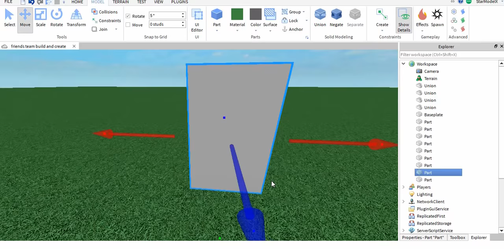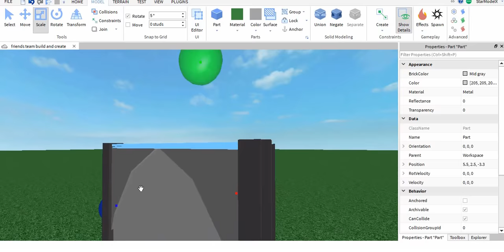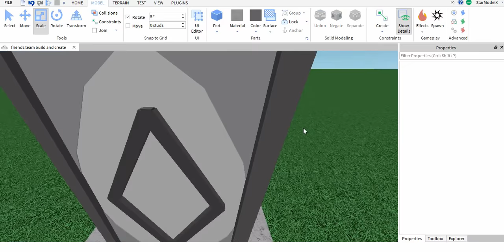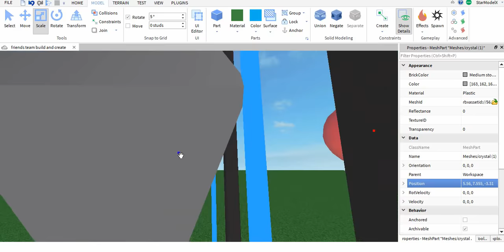ROBLOX Studio | [SpeedBuild] Crystal Container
Eyyy Hope you like the crystal, It's very precious For XP :)
Note: you can make the crystal mesh spin so that will make it more cool! :D